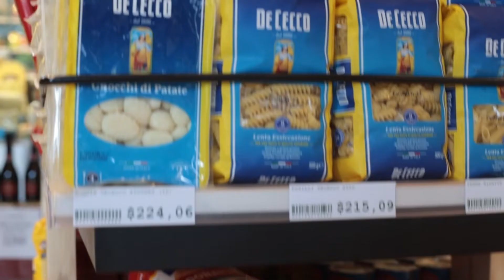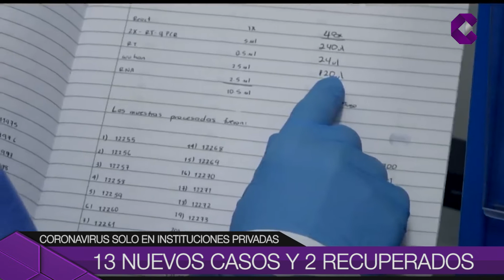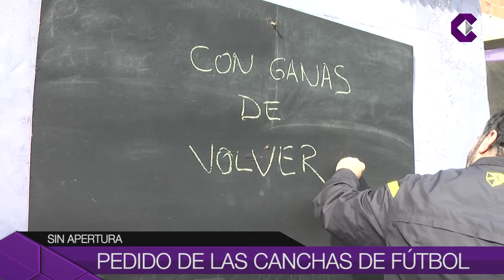NOTICIAS DE HOY